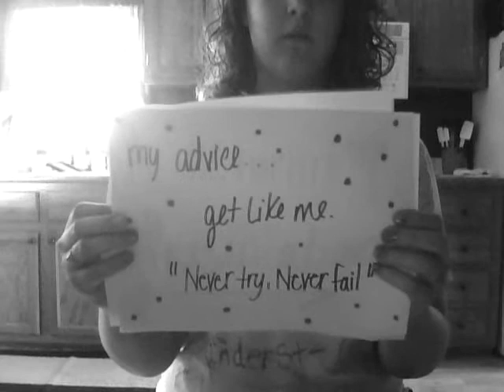14 yr old flutist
me playing titanic theme made famous by celine dion.